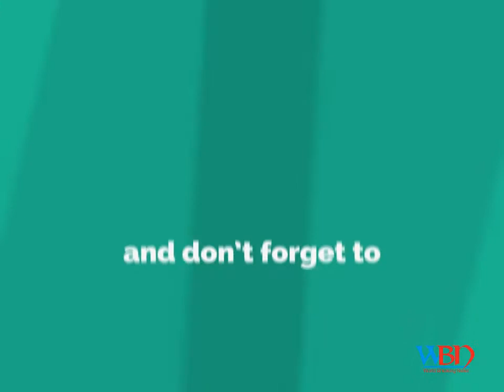Live india vs sri lanka 2nd test day 4 nagpur cricket updates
Live Cricket Streaming - Relive Every Run in HD.
India vs Sri Lanka, 2nd Test, Nagpur, Day 4: Where to get live.
Highlights, India vs Sri Lanka, 2nd Test Day 4 at Nagpur: Hosts win by an innings and 239 runs, lead series 1-0.
India vs Sri Lanka 2017, 2nd Test Day 4 in Nagpur, Highlights.
India vs Sri Lanka, 2nd Test full cricket score: IND win by innings and 239 runs, Ashwin 4/63.